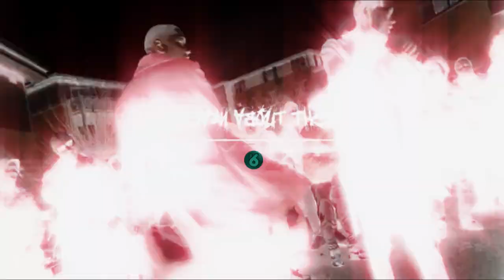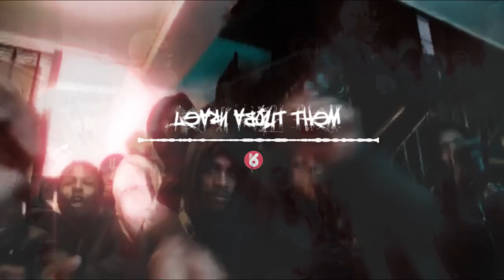(FREE) "Learn About Them" | Dutchavelli x Poundz Type Beat | UK Drill Beat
©Kay6iks - 2020

☟ ALL INFOS BELOW ☟

Kay6iks - "Learn About Them" | Dutchavelli x Poundz Type Beat | UK Drill Beat

★ Free uses allow non profit ★
★ Leases allow promotional use ★
★ Only exclusive licenses allow registration ★
★ Always give credit ★